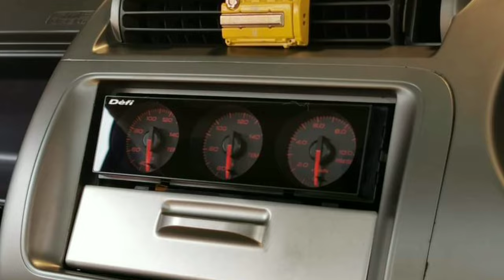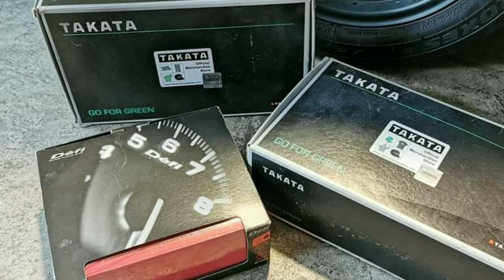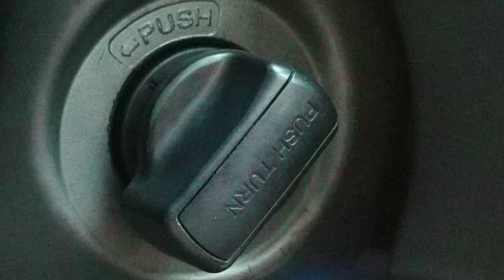HONDA FIT TRANSFORMATION / HONDA JAZZ TRANSFORMATION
Bem vindo ao canal MRK83GARAGE.
Obrigado!